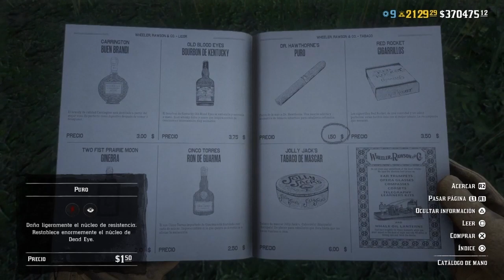DESAFIOS DIARIOS 30/8/23 Campamento Defendido,Ave Exotica,Muskallonga,Tabaco..RED DEAD 2 ONLINE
▶️ Vídeo Original:

 • WESTERN MUSIC